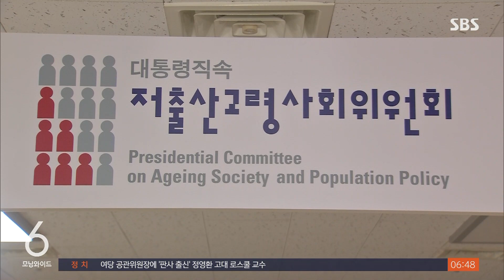저출산 현금 지원…100만 원 더 받아도 "글쎄" / SBS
〈앵커〉

우리나라 인구 위기가 점점 커지면서, 정부가 올해에도 여러 가지 저출생 대책을 내놨습니다. 하지만 기존 대책을 되풀이하는 수준에 그쳐서 이걸로 출산율 하락을 막을 수 있겠냐는 우려도 나왔습니다.

〈기자〉

정부는 경제 정책 방향에서 인구 위기 대응을 주요 과제로 꼽았습니다.

그러면서 혼인이나 출산했을 때 최대 1억 원까지 증여세 추가 공제와 출산 가구 주택 특별공급, 최저 1.6% 금리 특례대출 등을 열거했습니다.

또 부모급여와 '첫만남 이용권' 금액을 증액하는 내용도 제시했습니다.

기존 대책의 확대 수준입니다.

시민들은 더 파격적인 대책을 바라거나,

[자녀 둘 아빠 : 나이가 많아질 때까지도 좀 더 유지가 됐으면 좋을 것 같다는 생각이….]

일회성 지원으로는 역부족이라는 반응을 보였습니다.

[손숙현/자녀 하나 엄마 : (지원해준다고 해서 둘째는) 전혀요. 키우는 게 힘드니까 돈도 많이 들어가고….]

실제 현금 지원 성격의 저출생 대책 효과가 떨어지고 있다는 조사 결과도 나왔습니다.

자녀 출생 초기 양육비 부담을 덜어주는 '첫만남 이용권' 금액이 올해 늘어나지만, 이용자를 대상으로 아이를 추가로 낳을 의향을 물어보니, '그렇지 않다'라는 응답이 한 해 전보다 10% 포인트 가량 늘었고, 긍정적인 대답은 줄었습니다.

[이윤진/육아정책연구소 선임연구위원 : (정책에 대한) 만족도는 높지만 그렇다고 해서 내가 200만 원 받으려고 더 추가 출산은 하지 않는다는 거죠.]

최근 17년 간 280조 원을 쓰고도 출산율 하락 추세를 되돌리지 못한 실패를 되풀이하는 거 아니냐는 우려가 나오는 이유입니다.

[김병환/기획재정부 1차관 (지난 2일) : 출산율을 높이고 이런 부분과 관련해서 접근할 부분은 훨씬 더 많습니다. 그건 아마 별도의 그 플랫폼에서 전반적으로 논의가 있을 겁니다.]

대통령 직속 저출산고령사회위원회는 이달 중 일-가정 양립에 초점을 맞춘 저출산 정책을 발표할 것으로 알려졌습니다.

(영상취재 : 최호준, VJ : 김영래)